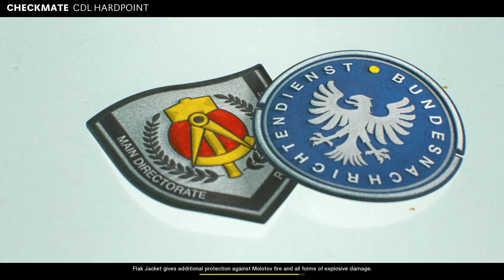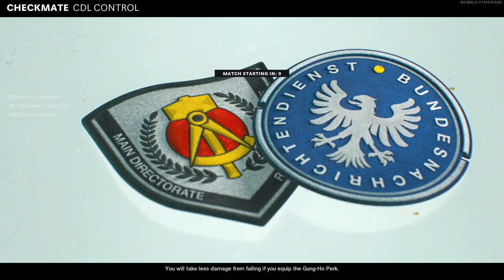Zips Esports Call of Duty vs Shenandoah Blue & Robert Morris University